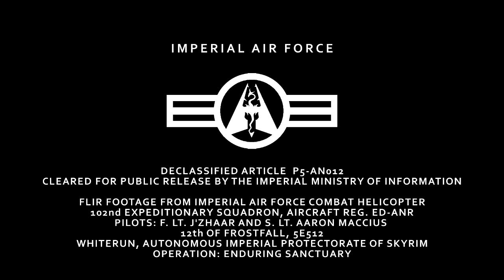Killing Giants in Skyrim with Attack Helicopters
FLIR footage from an attack helicopter raining down 30mm rounds on the giants, mammoths and sabretooth cats outside Whiterun.
Made using Fraps, GIMP and Sony Vegas.

FLIR / TADS font taken from the FSX Addon VRS F/A-18E Superbug X